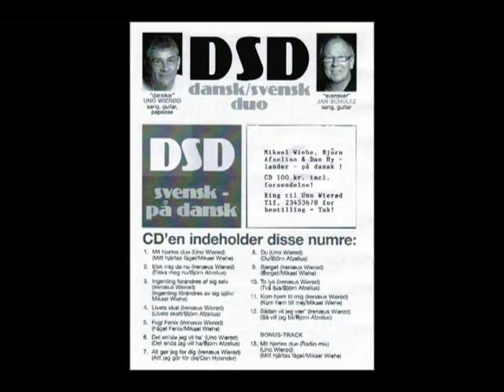To lys/Björn Afzelius cover på dansk - DSD (Dansk/Svensk Duo) CD: Svensk - på dansk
DSD: Uno Wierød/Jan Schultz - CD: Svensk - på dansk med 12 sange af Mikael Wiehe, Björn Afzelius og Dan Hylander - 100 kr. incl. forsendelse - skriv til for bestilling - vi giver også akustisk koncert, se
To lys (dansk text: Irenæus Wierød) - Uno Wierød: Sang, melodica, guitar/Jan Schultz: Sang/Ebbe Egeriis: Bas/Totte: Strings